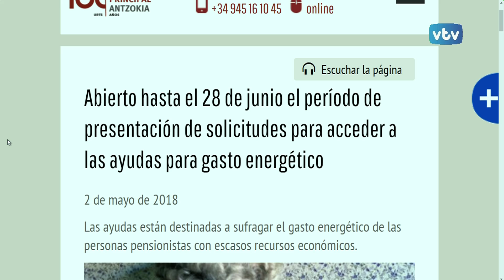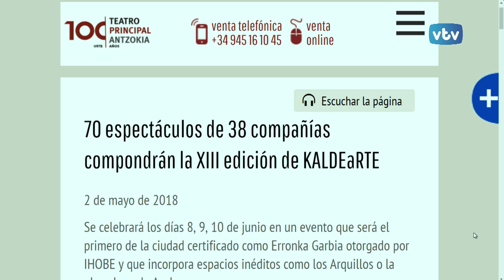Títulares del día VTV 24 horas: 3 de mayo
Subvenciones destinadas a asociaciones que impulsen programas y actividades en pro de la igualdad de hombres y mujeres, las ayudas para gasto energético, la XVII Semana de la Bicicleta, y "Kaldearte" en las notas de actualidad de "VTV 24 horas"